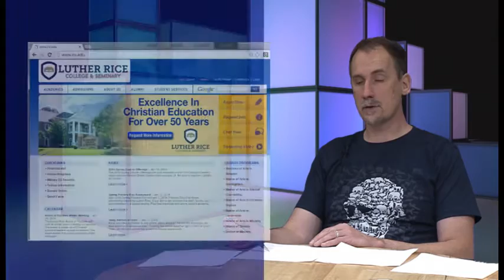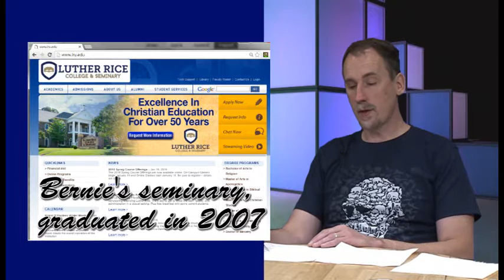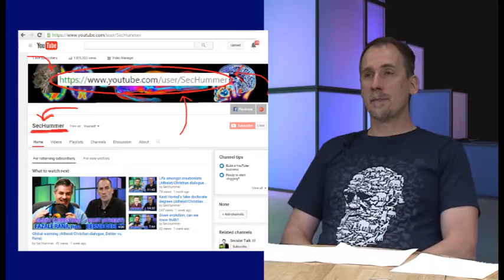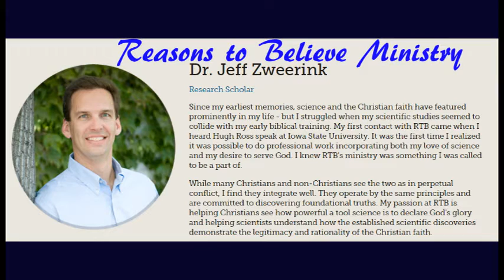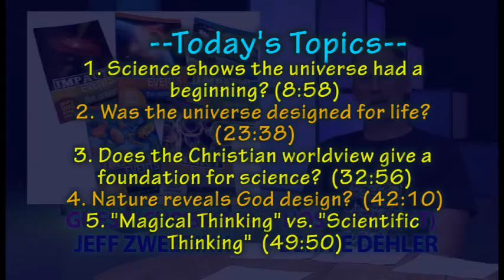13 (Dehler & Jeff Zweerink) Questions for Christians TV Show (Part 1 of 2)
In this episode (part 1 of 2), Bernie Dehler (atheist) has a discussion with Jeff Zweerink (Christian) from Reasons to Believe Ministry.  They discuss these 5 topics: 1) Science shows the universe had a beginning? 2) Was the universe designed for life? 3) Does the Christian worldview give a foundation for science? 4) Does nature reveal God's design? 5) "Magical Thinking" vs. "Scientific Thinking."

More program info:
On 5-2-16, Bernie Dehler (atheist) had an videotaped discussion with Jeff Zweerink (evangelical Christian apologist) for a TV show in Beaverton Oregon called "Questions for Christians."

Topics:
1. Science shows the universe had a beginning?  8:58
2. Was the universe designed for life? 23:38
3. Does the Christian worldview give a foundation
    for science? 32:56
4. Does nature reveal God's design? 42;10
5. "Magical Thinking" vs. "Scientific Thinking" 49:50

Jeff Zweerink is a scientist (Astrophysicist) and Christian apologist working at Reasons to Believe (RTB) ministry.  He says his involvement in science apologetics grows from an enthusiasm for helping others bridge the perceived science-faith gap. As research scholar and executive director of online learning at Reasons to Believe (RTB), Jeff focuses on encouraging people of all backgrounds to consider the truth of Scripture and how it connects with the evidence of science.

A Christian from childhood, Jeff struggled to reconcile his love of science and his desire to serve God. While an undergrad at Iowa State University, he heard astronomer and RTB founder Hugh Ross speak on the constructive integration of science and faith. Hugh's old-earth perspective introduced Jeff to a creation view that aligns with both Scripture and science. Ten years later, a professor encouraged Jeff to enroll in RTB's volunteer apologetics program. This involvement, coupled with Jeff's desire to serve God through direct ministry, led to a scholar position in 2005.

Today, Jeff writes and speaks on the compatibility of faith and science and on evidence for intentional design from a multiverse theory, dark energy and dark matter, and exoplanets. His speaking engagements take him to universities, churches, and other venues around the world, including high schools and youth groups. Jeff also serves as executive director of Reasons Institute and Reasons Academy (RTB's accredited online learning programs) and hosts the RTB website's video interviews.He is the author of the book Who's Afraid of the Multiverse? and coauthor RTB's Impact Events student devotional series.

Prior to joining RTB, Jeff spent much time working on the STACEE and VERITAS gamma-ray telescopes and was involved in research projects such as the Solar Two Project and the Whipple Collaboration. He still holds a part-time position at UCLA and is working on GAPS, a balloon experiment seeking to detect dark matter. Jeff is coauthor on more than 30 papers published in peer-reviewed journals, such as Astrophysical Journal, and Astroparticle Physics, and Astrobiology, as well as numerous conference proceedings.

More info about Jeff can be found at the RTB ministry